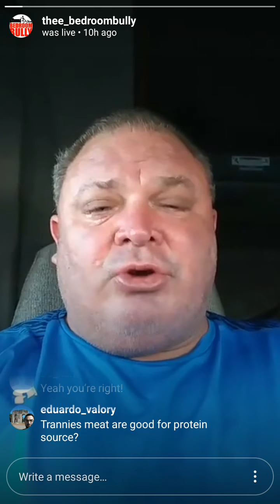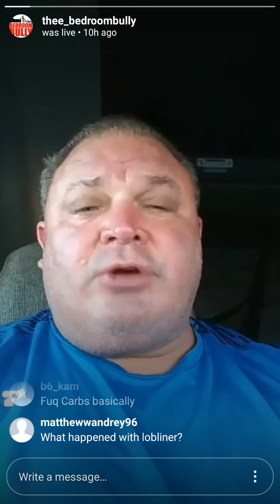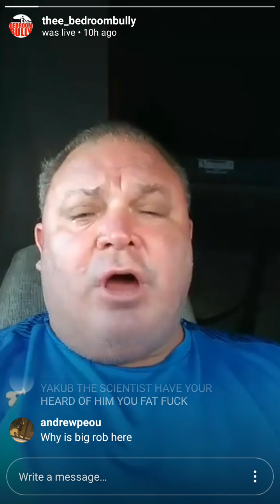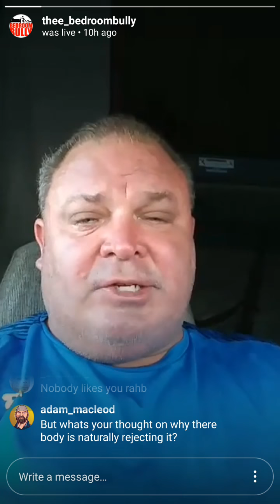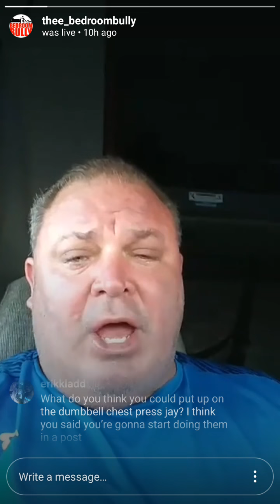Bro science from Jay Masters Pt.1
Reason why he's like Trump